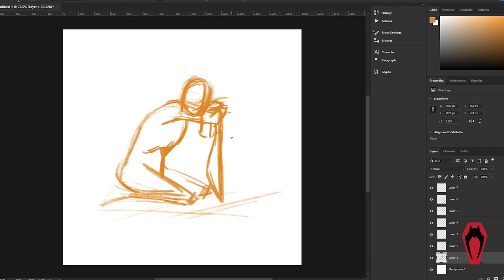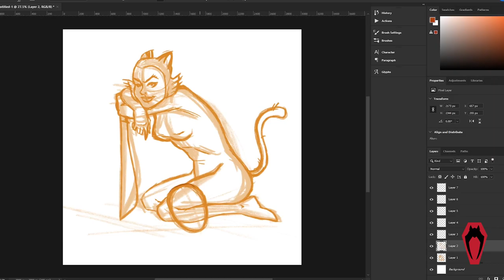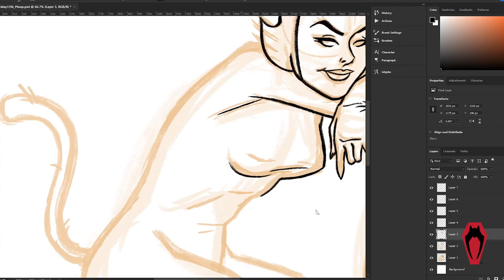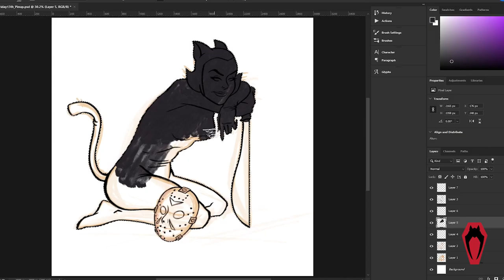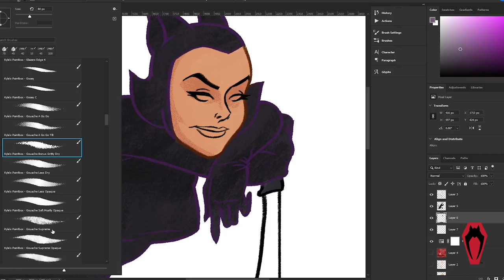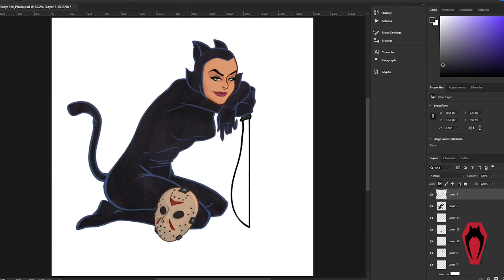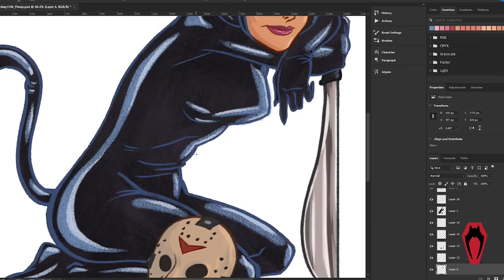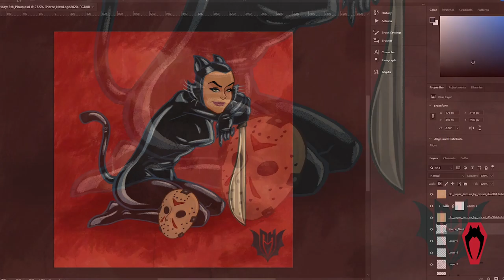Dead Scared Draws with Pierce Horvath: Friday the 13th Pin-up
Friday the 13th- some dread it, and some of us (especially here at DSE) count down the days on our calendar. Listen in on Pierce's drawing process as well as some crazy occurrences that fall on this fearful day!

We are Dead Scared Entertainment- a Production Company creating nostalgic horror content deeply rooted in our American Romané identity.